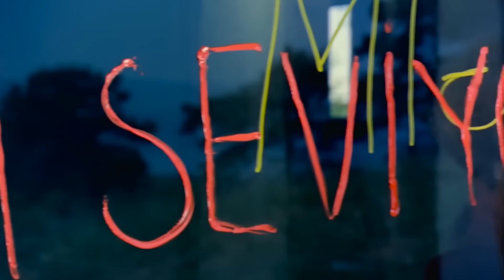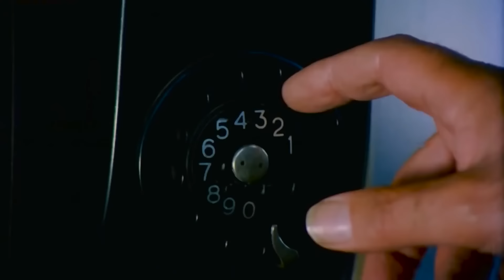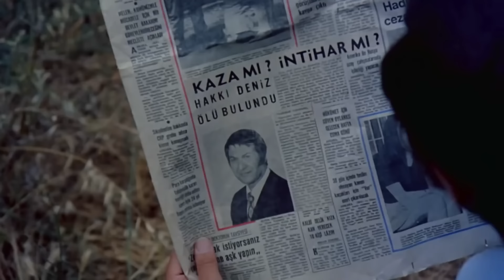Süreyya | Emel Sayın Eski Türk Filmi Full İzle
Filmin Konusu:
Film, bilet satan kör bir kızın gözlerinin açılmasıyla meşhur bir şarkıcı oluşunu anlatır. Süreyya, gözleri görmeyen bir kızdır. Bir gün birkaç adam tarafından kaçırılarak tecavüz edilmek istenir. Adamlarıyla ava çıkan Hakkı, Süreyya'yı kurtarır. Hakkı hayatında ilk defa bir kadına, Süreyya’ya ilgi duyar. Onun gözlerinin açılmasına ve meşhur bir şarkıcı olmasına yardımcı olur. Fakat Süreyya gözleri açıldığında, ilk defa havaalanında gördüğü Kemal’e âşık olur. Hakkı, turist rehberliği yapan Kemal ile Süreyya’nın aşkını bir türlü kabul etmez. Ancak Kemal hakkında öğreneceği gerçekler Hakkı’nın sonunu hazırlayacaktır.

Yapımı: 1972 - Türkiye
Tür: Dram
Yönetmen: Metin Erksan
Oyuncular: Emel Sayın, Engin Çağlar, Handan Adalı, Cüneyt Gökçer, Ergün Rona